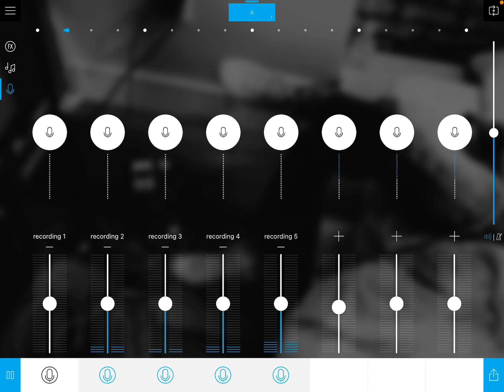The new adventures of Winnie the Pooh